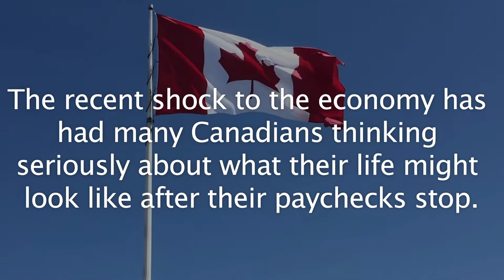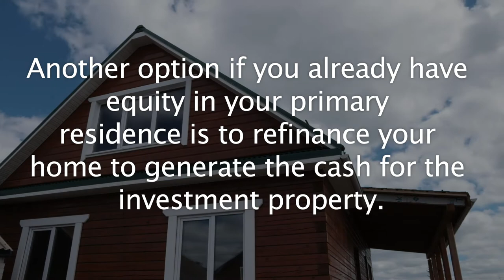Could a Rental Property be Your Pension?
The recent shock to the economy has had many Canadians thinking seriously about what their life might look like after their paychecks stop. Even if you have a workplace pension plan to look forward to, you may find it falls short of the income you’d like to live on. Is it possible to take your pension into your own hands and create sustainable long-term income?